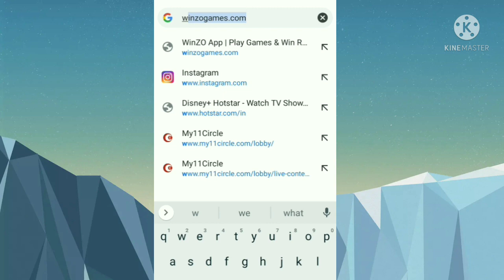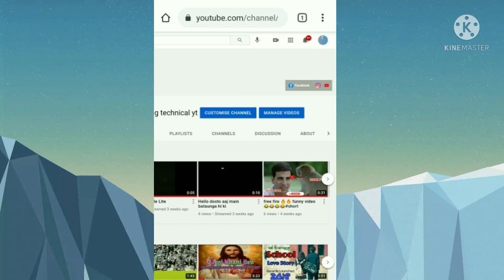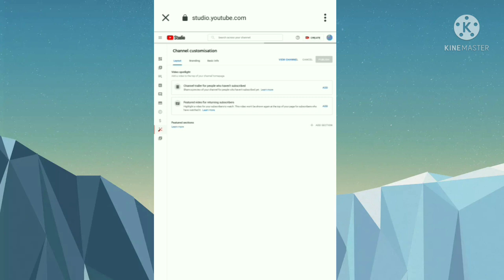Youtube Par Subscribe Ko Hide Kaise Kare // How To Hide Subscribers On YouTube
MY GEARS :-